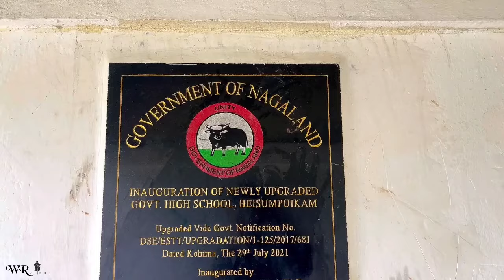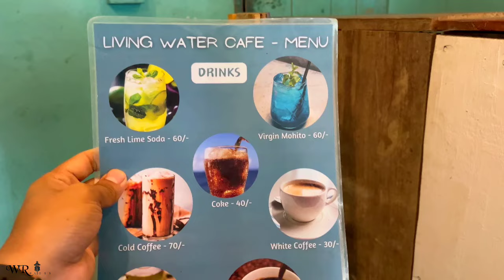ZSUN || EDUCATIONAL TOUR || PEREN || BEISUMPUIKAM || MHAIKAM || School Inspection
*2ND PHASE OF EDUCATIONAL TOUR:*

THE OFFICE OF  ZELIANGRONG STUDENTS' UNION NAGALAND VISITED THE GOVT. HIGH SCHOOL, MHAIKAM & GOVT. HIGH SCHOOL, BEISUMPUIKAM VILLAGE.

DURING THE INSPECTION TO GHS OF BEISUMPUIKAM VILLAGE IN THE PRESENCE OF VILLAGE COUNCIL CHAIRMAN, GAUNBURA, HEAD MISTRESS & SMDC MEMBERS. THE UNION HAD A THOROUGH DELIBERATION IN SUBJECT TO VARIOUS GRIEVANCES, PARTICULARLY ON THE SHORTAGE OF TEACHERS.

ALSO, ON VISIT TO GHS,MHAIKAM VILLAGE IN THE PRESENCE OF HEAD TEACHER & TEACHING FACULTIES, MANY ISSUES WERE DISCUSSED AND ARE NOTED BY THE UNION FOR THE GREATER INTEREST OF STUDENTS COMMUNITY.

WHEREIN, THE UNION IS COMMITTED TO FOSTER THE NEEDS OF THE INSTITUTIONS FOR THE BENIFITS OF STUDENTS COMMUNITY AND THE PEOPLE AT LARGE.